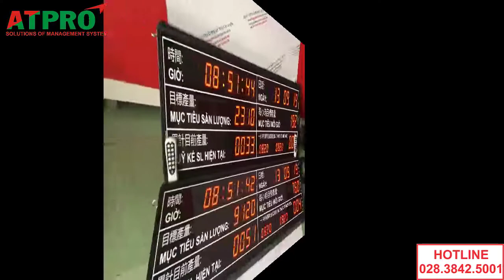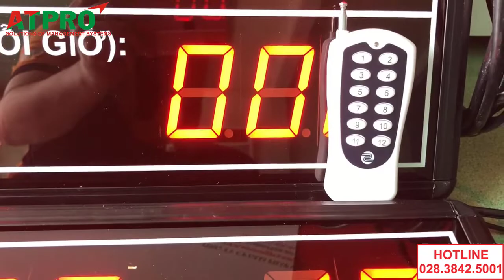THIẾT BỊ THEO DÕI NĂNG SUẤT SẢN XUẤT - CTY UY VIỆT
Thiết bị theo dõi năng suất sản xuất hỗ trợ đắc lực cho công tác quản lý-giám sát năng suất trong các nhà máy, xưởng, dây chuyền sản xuất,… Thay vì cách quản lý, giám sát thủ công rất mất thời gian và không đảm bảo được tính chính xác. Thì thiết bị sẽ thay thế giám sát hoàn toàn tự động.

ATPro Corp là thương hiệu sản xuất và thiết kế sản phẩm. Vừa qua chúng tôi vừa bàn giao bảng led năng xuất (productivity led board) từ đơn đặt hàng từ công ty Uy Việt.

Giờ đây với thiết bị, quý công ty có thể giám sát một cách nhanh chóng và chính xác. Việc tính toán và hiển thị thông số sản xuất là hoàn toàn tự động.